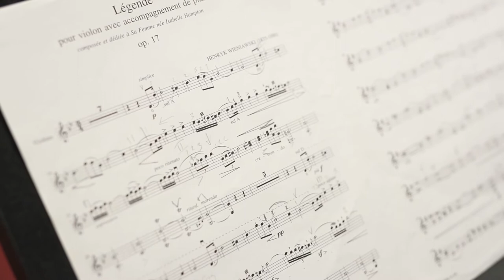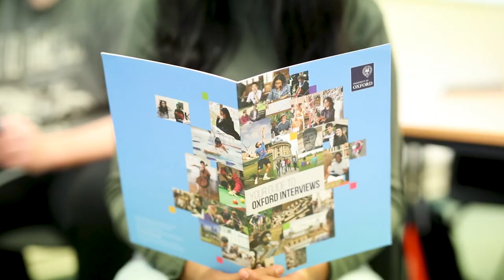Music at Holy Cross College, presented by Adrian Melia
Studying ALevel Music at HolyCrossSixthFormCollege will enable you to grow as a musician and performer; to explore your creativity while developing compositional skills; and to gain understanding of how music works through study of harmony and analysis.